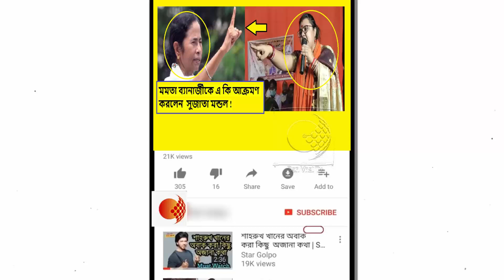রাজ্যের দুর্নীতি ও আইনশৃঙ্খলা নিয়ে কি মুখ খুললেন বিজেপি সাংসদ সৌমিত্র খাঁর স্ত্রী সুজাতা মন্ডল!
সম্প্রতি রাজ্যের বিভিন্ন প্রান্তে বিজেপি নেতা, কর্মীদের উপর হামলার ঘটনা ঘটছে। তাতে রাজ্যের আইনশৃঙ্খলা নিয়ে আরও সুর চড়াচ্ছে রাজ্য বিজেপির নেতৃত্ব।
আজ ওন্দা বিধানসভার রতনপুর অঞ্চলে এক বিশাল জনসমাবেশ এ বক্তব্য রাখলেন সুজাতা মন্ডল